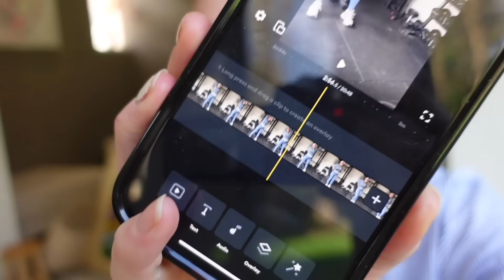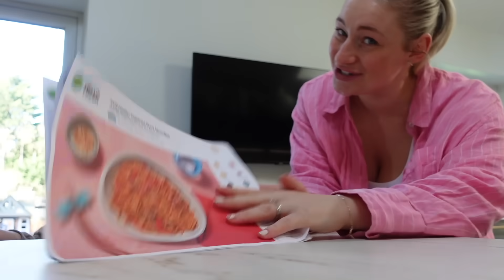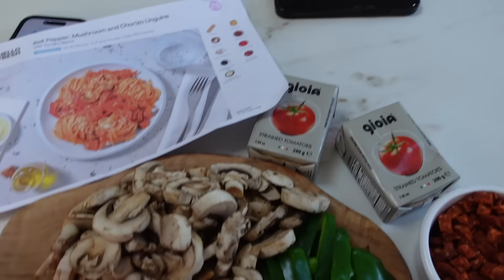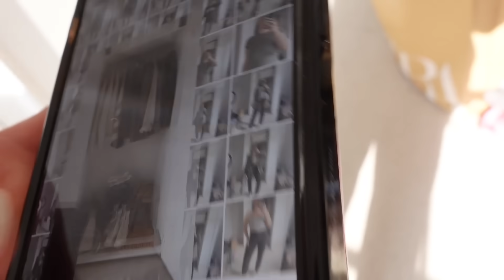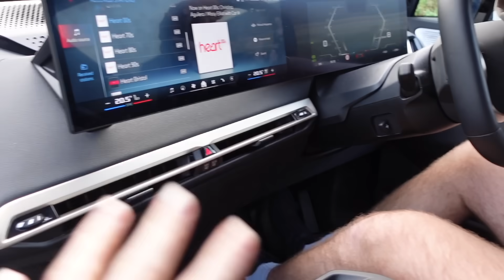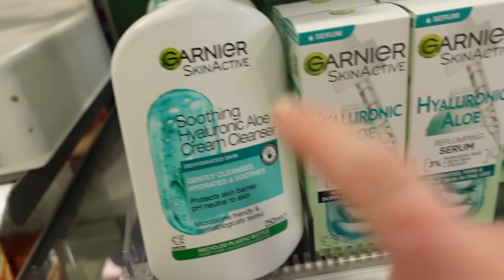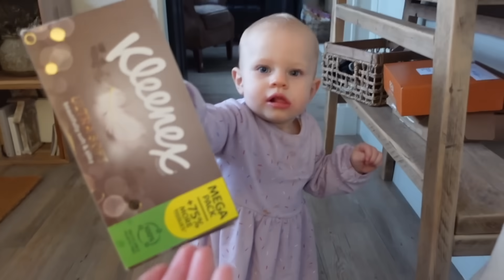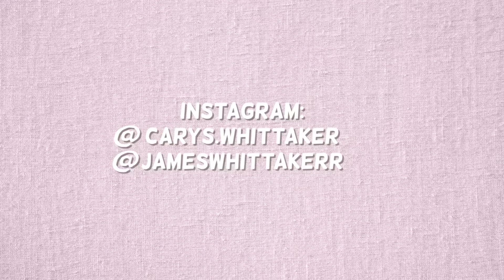HEALTH SCARE, NEW CAR + HOUSE MOVE UPDATE!! | James and Carys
'AD' HelloFresh has provided us with an exclusive offer available for a limited time. to enjoy 60% off your first box, along with 20% off the next two months plus FREE DESSERTS FOR LIFE.  For a limited time only!